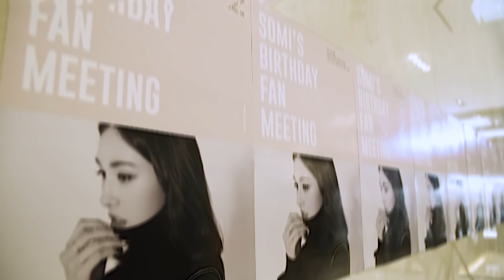SOMI'S BIRTHDAY FAN MEETING BEHIND THE SCENES